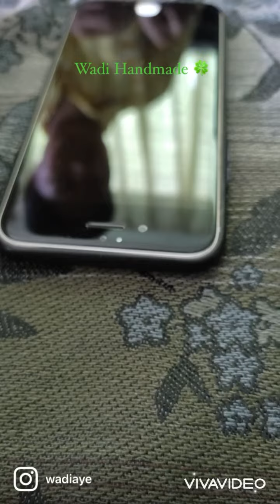30 July BE 2565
Remixing with Wadi Handmade 🍀🌺🌸🌼🪷